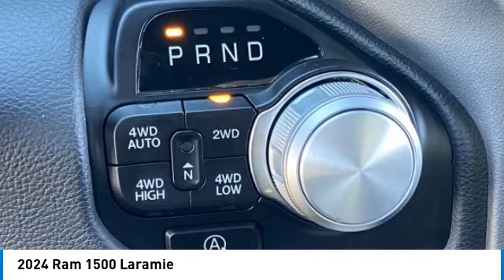2024 Ram 1500 RR12039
2024 Ram 1500 Laramie Crew Cab 4x4 Price includes: $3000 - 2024 RAM National Retail Consumer Cash (Type 1/B) 24CR1. Exp. 10/31/2023